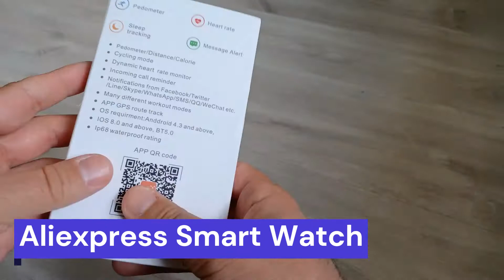Aliexpress Smart Watch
Aliexpress Smart Watch za 40 zł